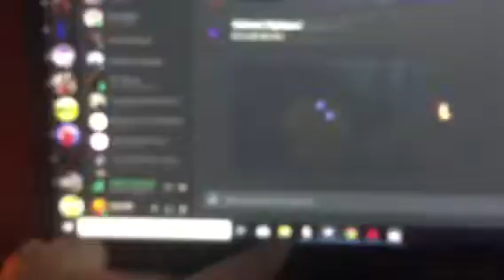IM CRYING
LMAO